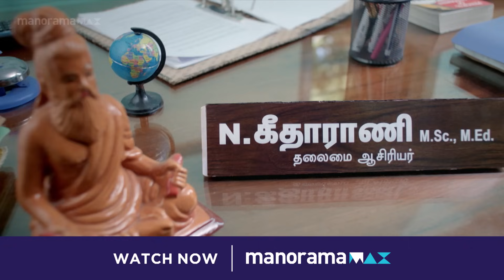സസ്‌പെൻഡ് ചെയ്യാൻ വേണ്ടി വന്നിട്ട് APPRECIATE ചെയ്തിട്ട് പോവേണ്ടി വന്നു...😎